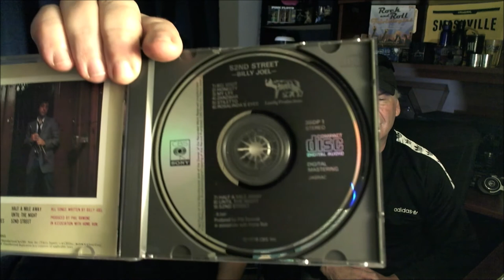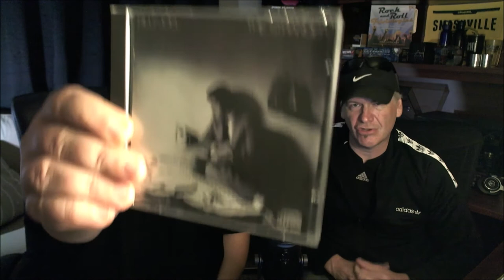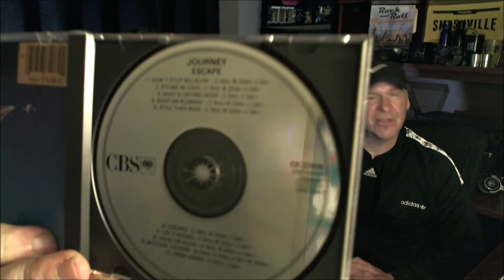Episode 2 - The History of the Compact Disc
Darren and Chris discuss the rise and fall of the mighty compact disc.

Darren Instagram: @darren_futch
Chris Instagram: @aparofanatic